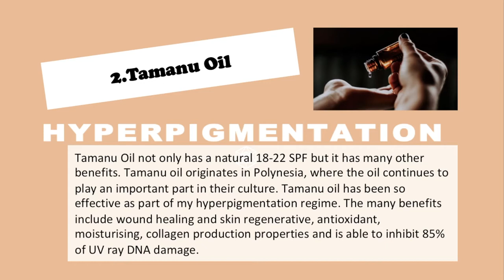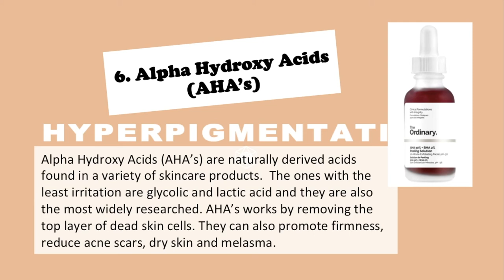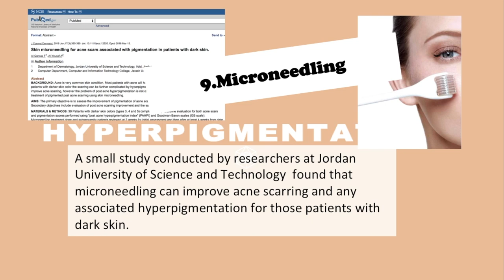9 ways to Reduce Hyperpigmentation